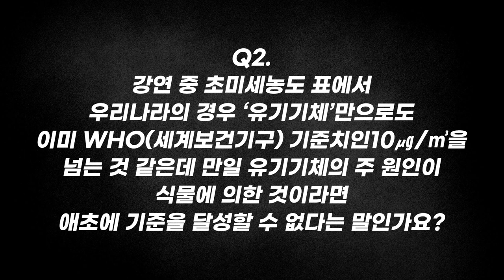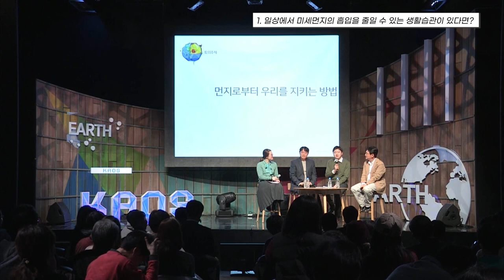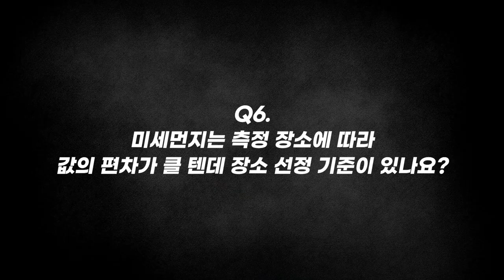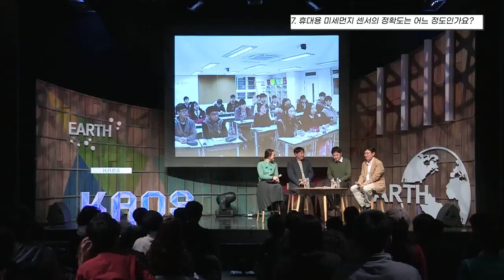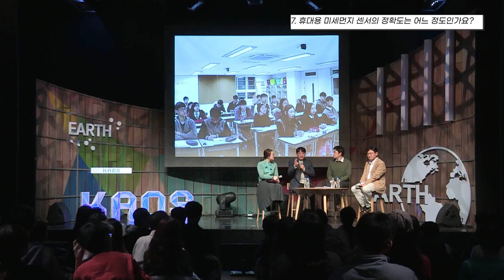[질문Q] 전기자동차가 정말로 미세먼지를 줄여줄까?ㅣ2016 가을 카오스 강연 '지구인도 모르는 지구' 7강 ㅣ 미세먼지는 지구 환경에 어떤 영향을 줄까?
질문 Q

[강연 정보]
2016 가을 카오스 강연 '지구인도 모르는 지구' 7강
미세먼지는 지구 환경에 어떤 영향을 줄까?

[출연진]
■ 강연자 소개 : 박록진 (서울대 지구환경과학부 교수)
■ 패널 : 우정헌 (건국대학교 융합인재학부 교수) , 정구희(SBS 기상전문기자)
■ 사회자 : 이은영